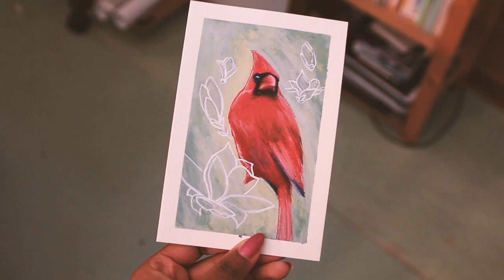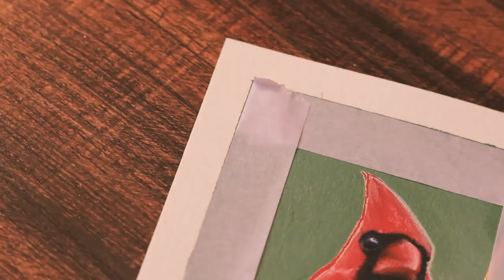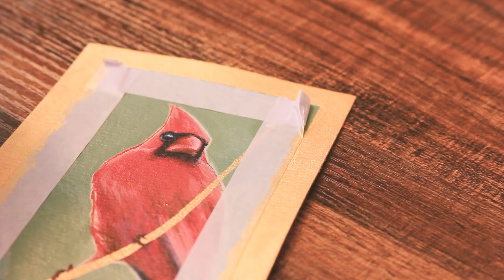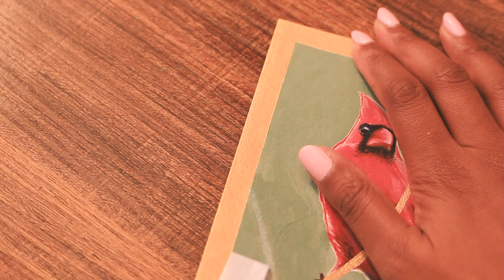paint with me .. (kinda) | fixing an acrylic northern cardinal painting | calm, chill, art process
A calm, asmr-ish art vlog, fixing up the background of an acrylic painting. Paint along and chill with me :)

I paint songbirds and muse about mindfulness and life.